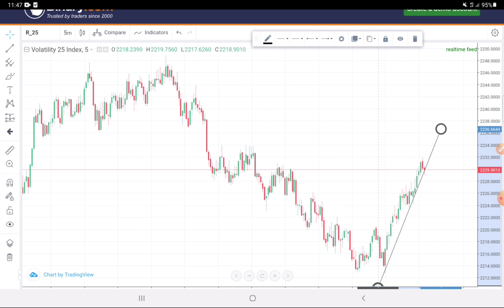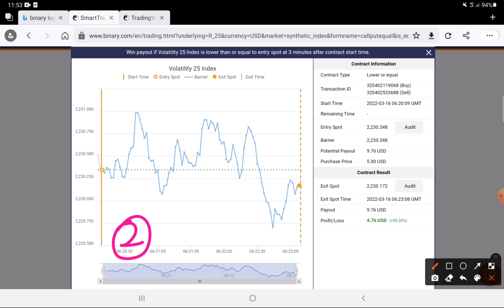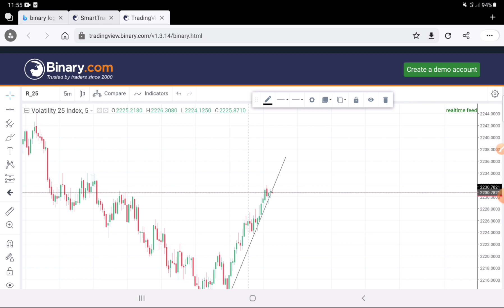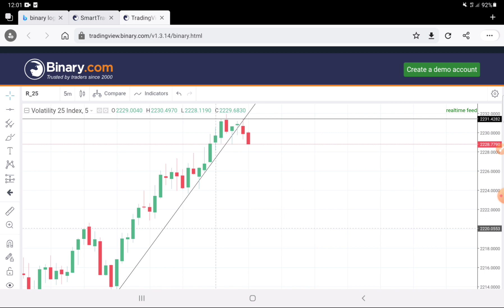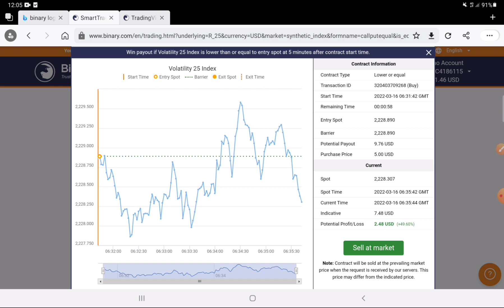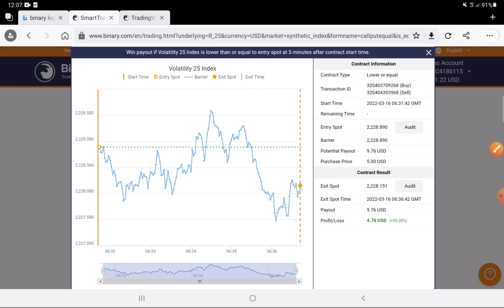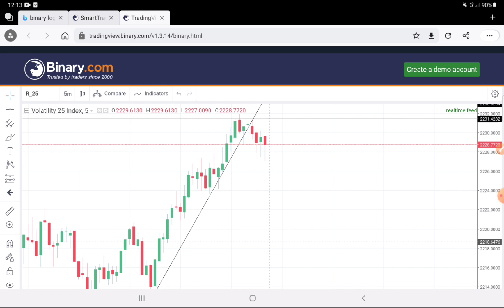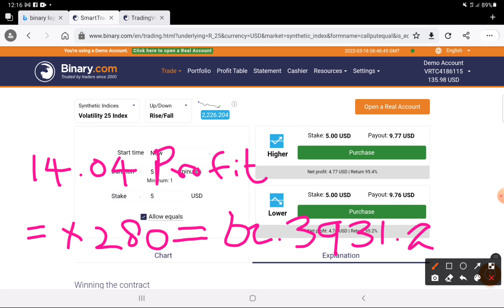20$ Account එක Technical Analysis වලින් Up කරමු | Episode -20 | Chandana Jayathilaka | CJ